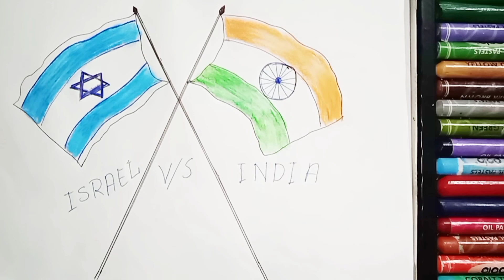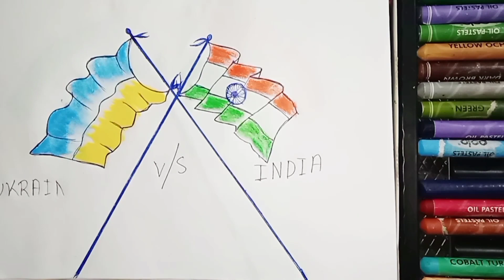How to draw flags of many other countries besides India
MATERIALS :- (1)A10 sketch or drawing
                            paper
                         (2) snowman twinpen
                         (3) Greebel oil pastels.

[USED THINGS]
        ( 1) pencil name=2B 4b 6b pencil
        (2) blending stump=you can use paint brush, friend tissue paper.

Alien dance VS Funny alien VS Dame t..
alien dance vs alien dance tren..
Painting a Rainy Day/4 Million Water..
CHOTU ka DIWALI DHAMAKA| BTg ..
Sandeshe aate hain humein tadpate ha...
How To Draw Indian NationalFlag | Ind..
How to draw Indian national Flag/ Inde...
Bum Bum Bole (Full Song) Film - Taare..
How to draw INDIAN FLAG step by ste..
How to make paper Flower/ Origami lo..
JANA GANA MANA |TU | Nation...
Bom Diggy baby dance | | Zack knight I..
Drawing USA Flag Step by Step The A..
How To Draw national Flag of India /N...
How to draw a girl with Morning Exerci..
Jana Gana Mana (HD) - National Anthe...
Traditional Drawing with National Flag/..
With Alien Dame Tu Cosita And Love F..
How To Draw Indian National Flaglnde...
Satisfya- Shinchan Version | Imran Khan
Santa Claus Easy Drawing\ Christmas...
ais How to make smoke shivling with cl...
Alien dance Funny alien Dame tu cosit..
Baby Dance Scooby Doo Pa Pa ( Musi..
Bom Diggy baby dance | | Zack knight l..
Oo Solriya Mama | Oo Antava| Walkb...
Mere Rashke Qamar - Chipmunk version
oil pastel drawing_easy moonlight nigh..
Nacho Nacho Songl (Part 2) Nach..
Chand Wala Mukhda Leke Chalo Na Ba..
Chori chori Dil Tera churayenge 2Chi.
Little Krishna builds a Bridge on Yamun..
How to draw a dog with bone/ How to..
Bachpan Ka Pyaar (Official Video) Bad...
How to draw a National Flag |I Pen ske..
How to Draw Indian National Flag /Rep..
dame to kosita // kosita dance // super..
Matchstick Chain Reaction Domino Vs.
Tare mitti mai mil jawa. haseena mallik.
26 January 2023|| Sare Jahan Se Achh...
Dj Competition ! Chand wala mukhda l...
how to draw a apple
Nursery and Playgroup Dance Grandp..
How to draw Teddy Bear from 8 numbe...
JANA GANA MANA | National Anthem |...
2 October 2022
Paul van Dyk& Sue McLaren Guiding...
Lyrical: Bum Bum Bole | Taare Zameen...
Ehi Umar Hai Karle Galti Se Mistake vid...
Konserve Kutusu ile Çok Şık ve Basit D..
Ya Ali SongChildren Police Love Sto..
How to draw a ice-cream
Everybody Farts | The Farting Song | Fu..
Happy New Year 2021 From Eshman's..
How To Draw National Flag Of India Na..
Sp dance school I kala chsmal choreo.
ShinChan Cartoon Flipbook #1 | Shinch...
Easy Painting Tutorial | How to Draw A..
November 20, 2022
Process for making mandala flag art..
how to make easy paper airplane that..
birthday party decorations at home ide..
unboxing collection of colours, doraem..
Sare Jahan Se Achha | Sare Jahan Se A..
Frooti vs Maaza
BAAP BETA 3 | Jokes | CS Bisht Vines |...
Ultimate Collection of Doms Geome..
Saami Saami | Pushpa |Hindi
Some Lot's of candies
Pakistani Version Dame Tu Cosita Alie.